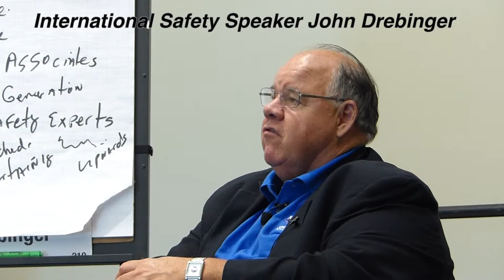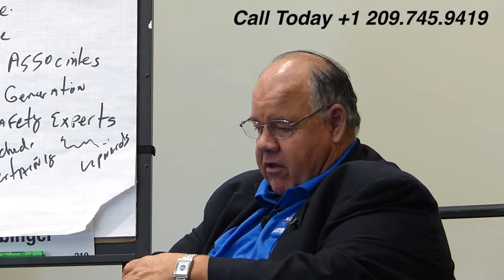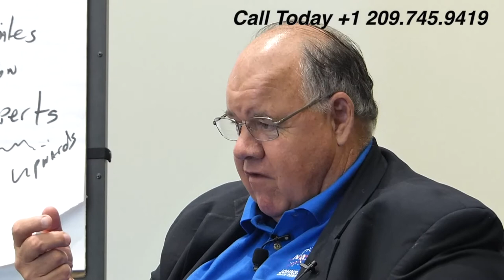Safety Speaker Tip 026 YouTube Videos For Fun at Meetings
Effective safety speakers know how to keep people's interest. A safety speaker should use YouTube as a resource for fun and interesting videos.